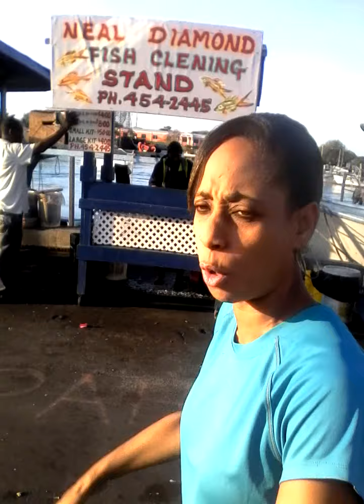Adrana Lockhart Prayer of the Day 79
from Nassau Bahamas